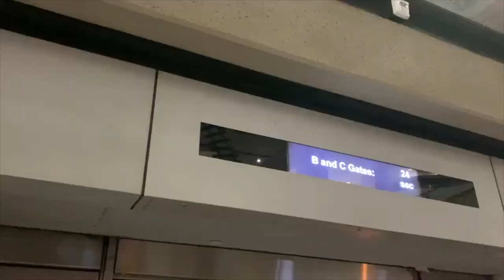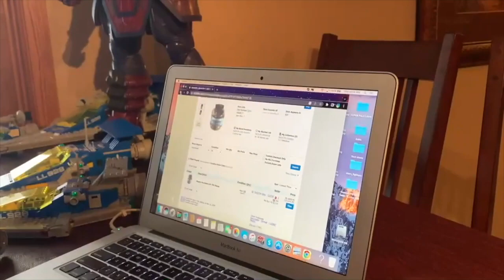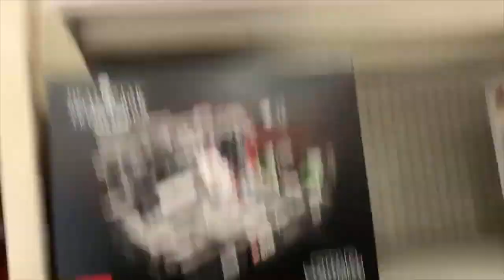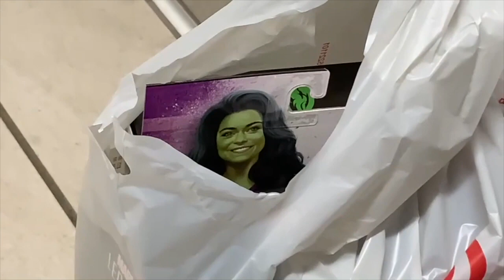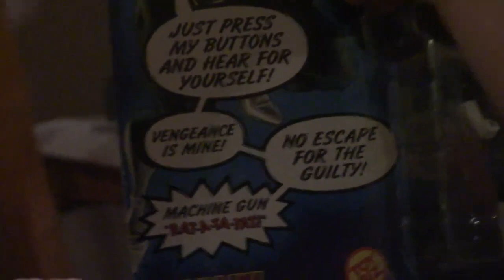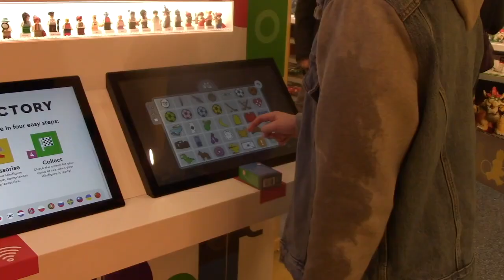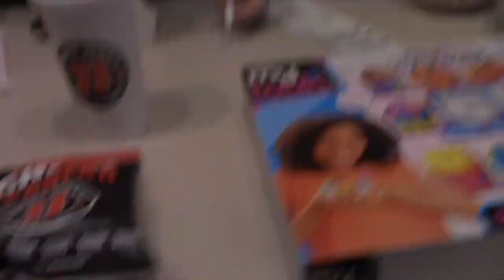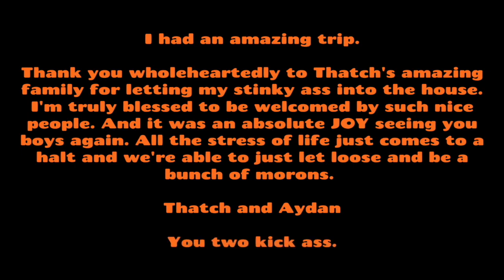The ULTIMATE DunderHead Vlog - ThatchMac's Birthday Bash 2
Another year, another POGGERS Vlog, this one ended up being the longest somehow, but I daresay even better than 2021's trip. We had such a good time and I wanted to share a fraction of that experience with ya'll. Regardless of what happened after the trip, I still had an amazing time. And of course... happy late birthday @ThatchMac and thank you to @KyrminOkoto for uploading it and putting it together.

TIMES

Day 1 0:00 - 10:56
Day 2 10:57 - 15:19
Day 3 15:20 - 32:34
Day 4 32:35 - 55:50
Day 5 55:51 - 1:02:46
Day 6 1:02:47 - 1:09:01
Day 7 1:09:02 - 1:21:59
Day 8/Credits 1:22:00 - 1:24:07